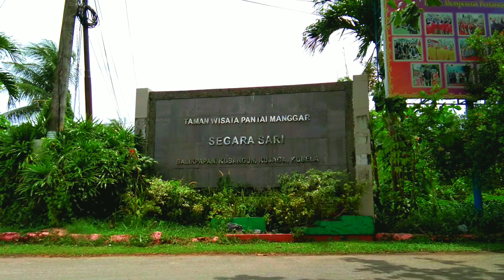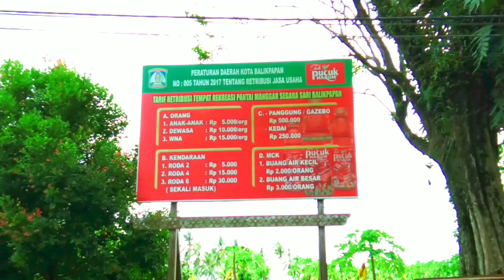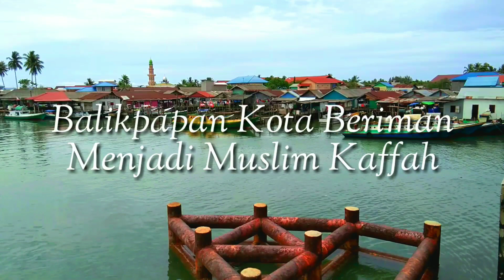Manggar | Pantai Segara Sari | Balikpapan, Kalimantan Timur, Indonesia | Menjadi Muslim Kaffah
Manggar adalah salah satu kelurahan
dikecamatan Balikpapan Timur, Kota Balikpapan, Provinsi Kalimantan Timur, Indonesia.

Pantai Manggar “Segara Sari” memiliki nama asli Pantai Segara Sari, namun masyarakat sekitar menyebutnya dengan nama Pantai Manggar. Pantai ini terletak di Kelurahan Manggar, Balikpapan Timur, Balikpapan, Kalimantan Timur, Indonesia, sekitar 9,5 Km dari Bandara Internasional Sepinggan atau sekitar 20 Km dari pusat kota.

Pantai ini memiliki luas 13.000 m2 dengan air laut yang jernih, pasir yang putih, dan memiliki ombak yang cukup tenang. Bagi masyarakat Balikpapan dan sekitarnya, pantai ini merupakan tempat yang nyaman untuk rekreasi keluarga. Karena letaknya yang berada di tengah-tengah, pada akhir pekan, pantai ini akan dipenuhi oleh pengunjung yang berasal dari Balikpapan, Samarinda, dan Kutai Kartanegara.